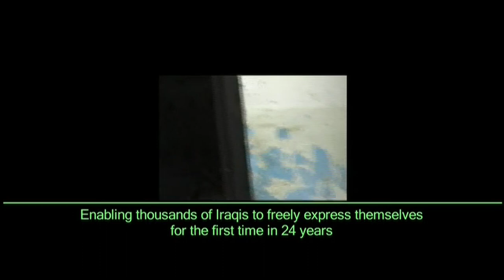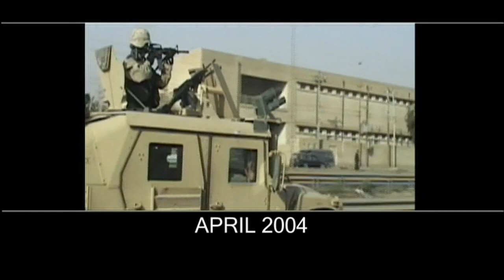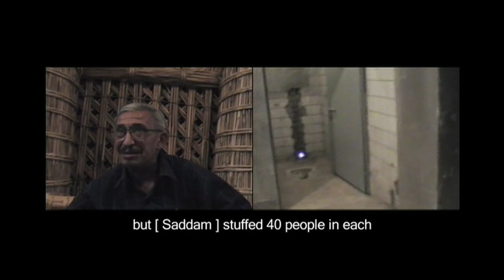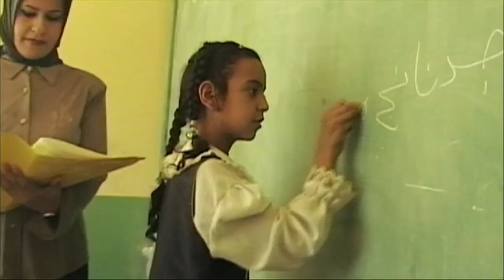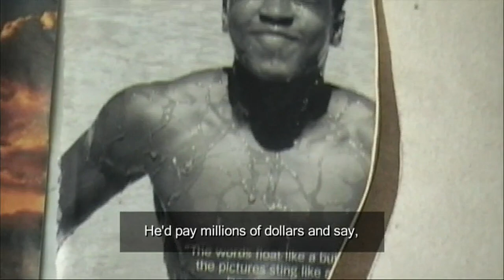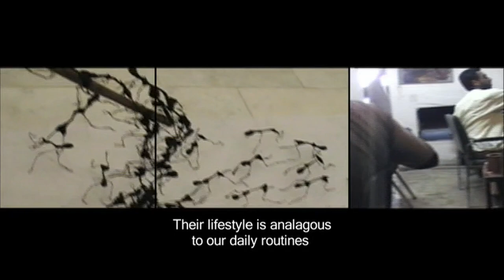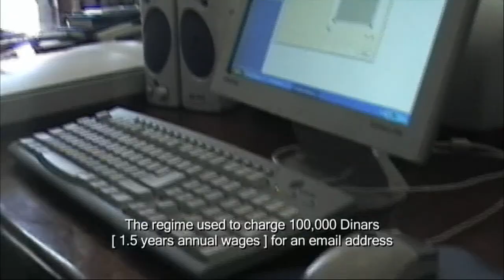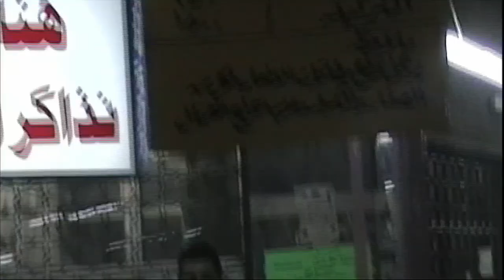VOICES OF IRAQ feature documentary - Kunert/Manes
Voices of Iraq is a 2004 documentary film about Iraq, created by distributing cameras to the subjects of a film, thus enabling the people of Iraq to film themselves. Euphrates, an Iraqi Anglo hip-hop group, scored the soundtrack. The film was released theatrically in the United States and internationally and created a new genre of filmmaking termed "documentary swarm".

Reception
The San Francisco Chronicle wrote, "'Voices of Iraq' is a must-see for anyone still coming to terms with the chaos in Iraq."

The Los Angeles Times, "By turns heartbreaking, amusing and disturbing, the film features people from different regions, economic classes and religions, recounting stories that are sometimes bleak, sometimes encouraging, but always compelling"

Variety, "In a season of political documentaries that take one side or the other on the war in Iraq, a film has emerged whose purpose is not to address American politics but the Iraqi people."

The Hollywood Reporter, "Perhaps the sharpest commentary on years of suffering, hope and the wages of war are the children in front of and behind the cameras."

The Wall Street Journal, "At a time when shrill political diatribes dominate the documentary scene, along comes an authentic work that dares to let the subject speak for itself – literally."

Dallas Morning News, "An extraordinary, up-to-the-minute tapestry that ranges all over this country of 25 million people and carries the force of revelation."

The Washington Times: "'Voices of Iraq' is neither partisan nor conservative in any meaningful sense of the word. However, as an attempt to get behind the filter of the mainstream media – as a picture of reality unmediated by editorial commentary – it’s a more potent negation of Michael Moore, Craig Unger, Noam Chomsky and Co."

The New York Times: "If this film cannot claim to represent the political "truth" about the war - what film could?"

Variety: "As a true or accurate portrait of the real Iraq, however, pic pales in comparison to various in-depth U.S. and European reports, and to Bahman Ghobadi's brilliant new drama on wartime Kurdish refugees, "Turtles Can Fly.""

The Village Voice: "any film that credits itself as "filmed and directed by the people of Iraq" deserves to be regarded with skepticism."

Detroit Free Press: "a revealing documentary that depicts the day-to-day hopes and grief of people. Mothers talk about sons gone missing. Interviews are interrupted by bomb explosions. Kids practice in a rock band after listening to black-market Metallica CDs. The movie is disturbing, sometimes funny, and also timely. Maybe my skepticism comes with the timing- the movie arrives just days before the presidential election."